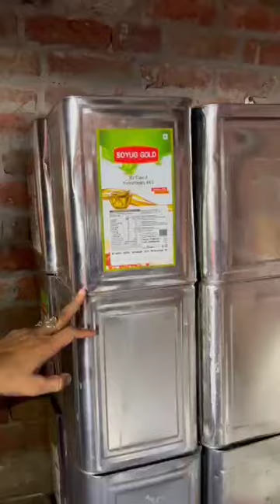जयपुर में नकली घी का कारोबार सभी कंपनी के घी उपलब्ध सभी लोग भी रहे सावधान नकली घी से || awernease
जयपुर में नकली घी का कारोबार  सभी कंपनी के घी उपलब्ध
 Hindaun City के लोग भी रहे सावधान नकली घी से
डब्बा पैक घी खरीदने से पहले सभी चीज परख कर खरीदने घी
सेहत का रखें ध्यान
Foods And Flavors SS Food Challenge Jaipur, Rajasthan